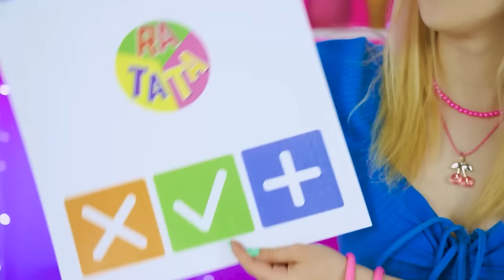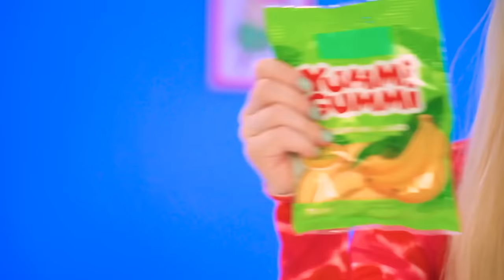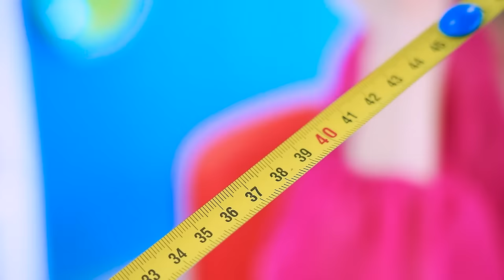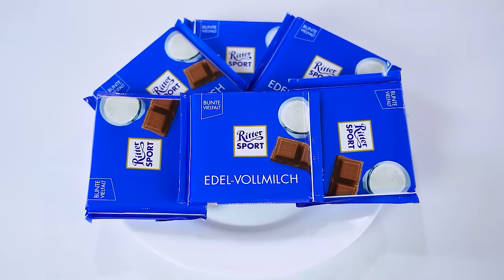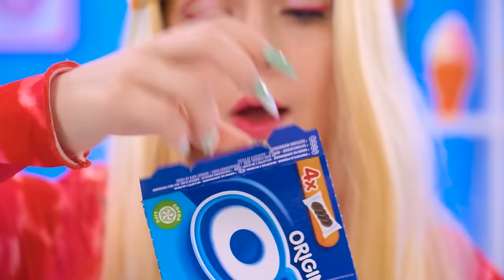Me vs Grandma Cooking Challenge | Cake Decorating Chocolate Challenge by MEGA GAME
Get ready for a confectionery battle that spans the ages in Me vs Grandma cooking Challenge! From frosting finesse to artistic flair, witness the clash of generations unfold in this heartwarming cake decorating challenge. Who will master the art of crafting the most visually stunning and delicious cake?